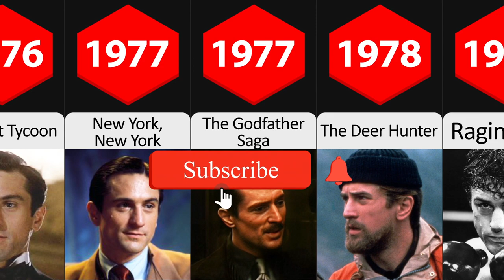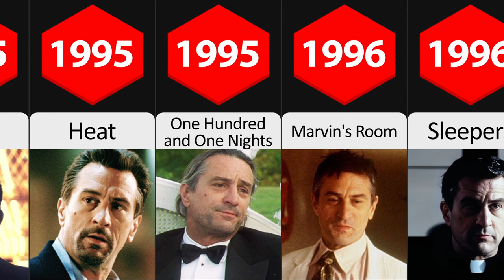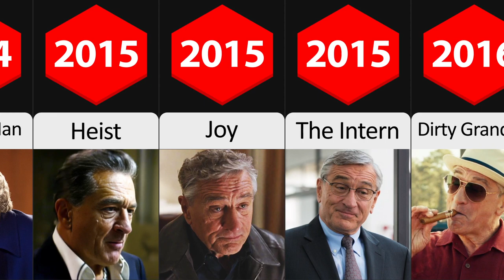Robert De Niro all roles and movies/1965-2024/complete list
Robert Anthony De Niro is an American actor. Known for his collaborations with Martin Scorsese, he is considered to be one of the most influential actors of his generation. De Niro is the recipient of various accolades, including two Academy Awards, a Golden Globe Award, the Cecil B. DeMille Award, and a Screen Actors Guild Life Achievement Award. In 2009, De Niro received the Kennedy Center Honor, and earned a Presidential Medal of Freedom from U.S. President Barack Obama in 2016. De Niro studied acting at HB Studio, Stella Adler Conservatory, and Lee Strasberg's Actors Studio. His first collaboration with Scorsese was with the 1973 film Mean Streets. De Niro earned two Academy Awards, one for Best Supporting Actor for his role as Vito Corleone in Francis Ford Coppola's The Godfather Part II (1974) and the other for Best Actor portraying Jake LaMotta in Scorsese's drama Raging Bull (1980). His other Oscar-nominated roles were for Taxi Driver (1976), The Deer Hunter (1978), Awakenings (1990), Cape Fear (1991), and Silver Linings Playbook (2012).